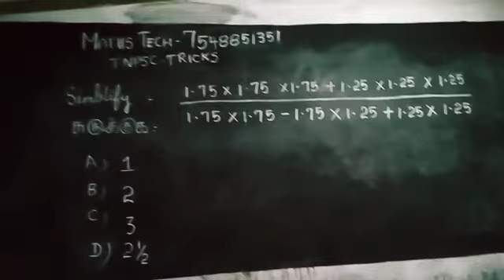TNPSC MATHS 2022 TRICKS.Group4 VAO,I,II,2022 maths short cut Tricks.Zoom class available# 7548851351